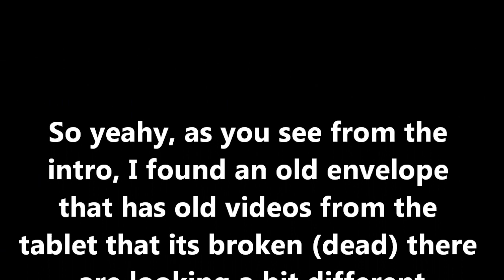Head Soccer - How to Unlock China